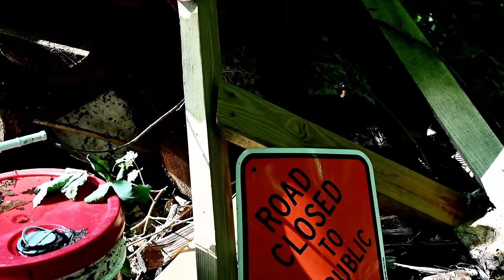SASQUATCH VS TORNADO | 1000 Pound Giant DESTROYED By Nature | bigfoot 2024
In this eyewitness Sasquatch encounter, a Sasquatch aka bigfoot was caught in a tornado, and what happened to the 1000 pound giant monster left us speechless. This adds another incredible bigfoot story to the 2024 bigfoot encounters and you're not gonna want to miss it!